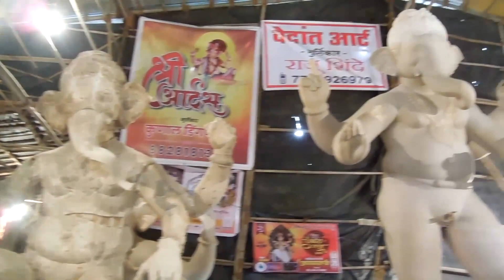Mumbai Ganpati Workshop 2023 | Mumbai Biggest Ganpati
Ganpati is the biggest festival of Mumbai, There are more than 10,000 mandals in Mumbai. This video will give you an idea about the work done by the murtikars in the workshop. Central railway Ganpati workshop is the biggest workshop in Mumbai. The height of the Ganpati idol are more the 22 feet and some are around 27 feet.

About- Ganesh Chaturthi Mumbai is a Youtube channel, where you will find Ganpati aagman and Visarjan videos.